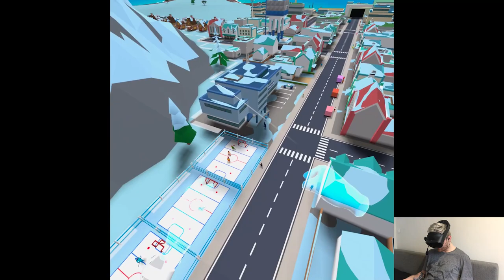LITTLE CITIZENS UPDATE - Little Cities | Part 5 Gameplay | Meta Quest Pro VR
Hi

Casual start of the week despite having lots of work and other stuff to take care of. I wanted to record an update clip of the recent update for Nomad but something's not working either on the devs' or Meta's end, hopefully it'll be resolved soon since it's been a while last time I played it. Next days will be semi-packed I suppose, I have a hairdresser appointment on Wednesday which means the whole day is blocked though on the other hand I'll have a lot of free time this weekend so eventually it'll balance itself out. Two releases on Thursday, there's an additional one on the PCVR but I dunno if I'm in the position to do it cuz I don't have much experience with the prequel to the project (talking about Vertigo 2), we'll see how I'll feel about it.

Short PC specs:

i9-9900KS
RTX 2080ti
32GB RAM 3200MHz
2TB SAMSUNG 970 EVO PLUS M.2